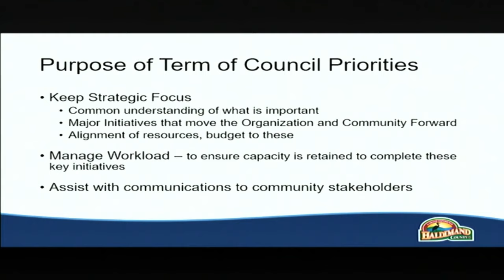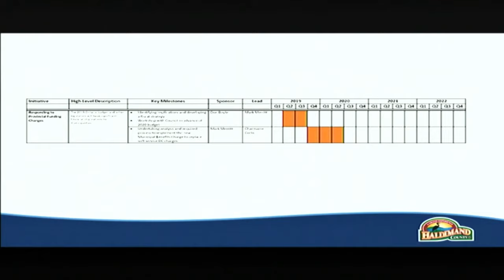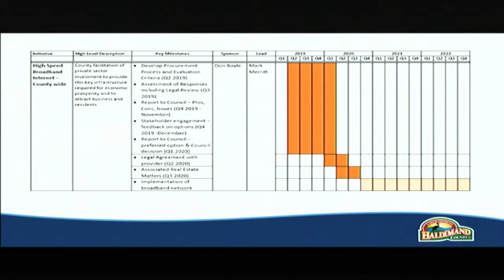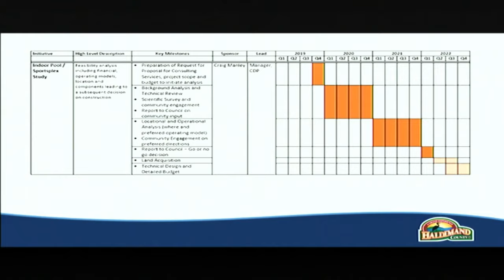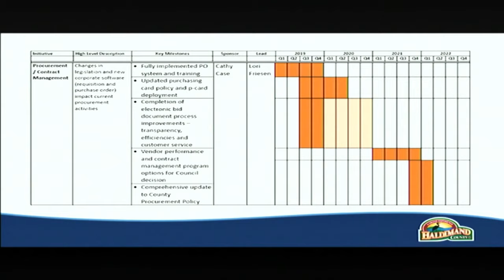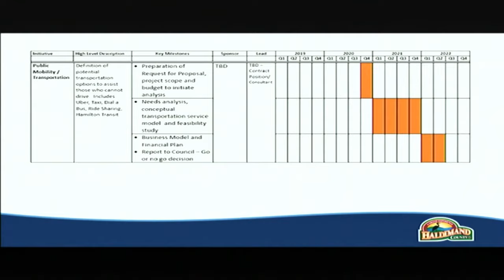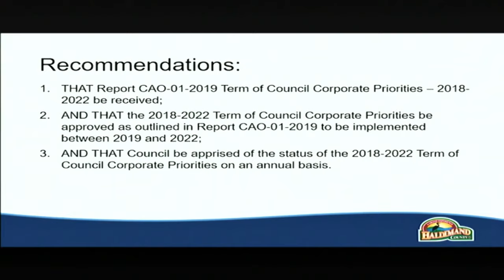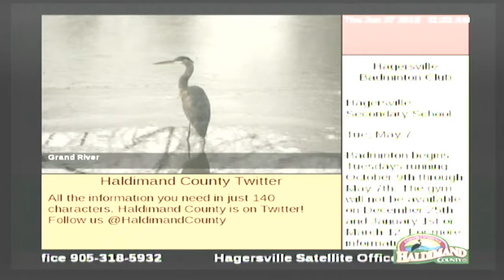Committee of the Whole - Term of Council Priorities - June 27, 2019